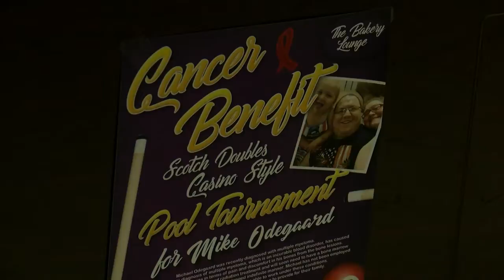CANCER BENEFIT: Local business supports community member in time of need